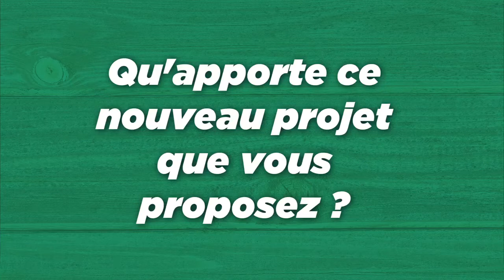Les finalistes Agreen Startup Guadeloupe: Didier Boismoreau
O Milieu (associer la culture de champignons et celles de curcuma, gingembre, vanille et poivre dans un écosystème multistrates arboré).